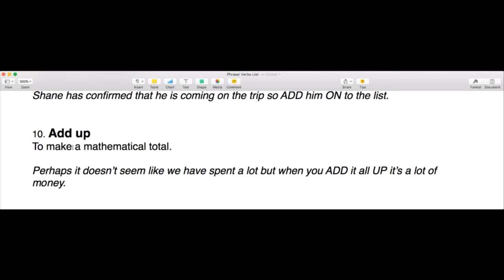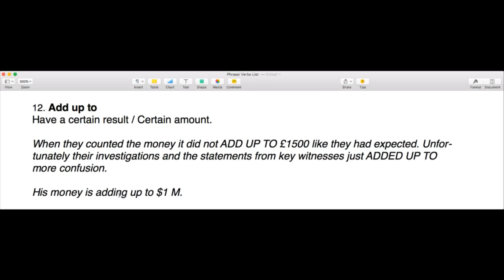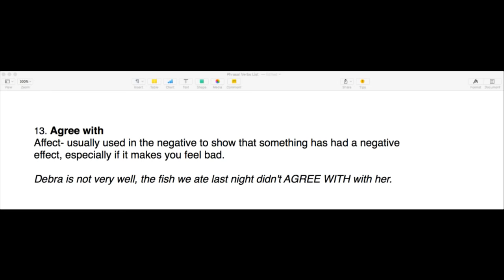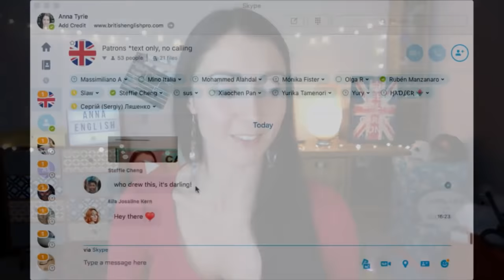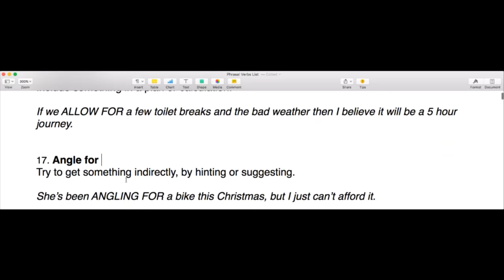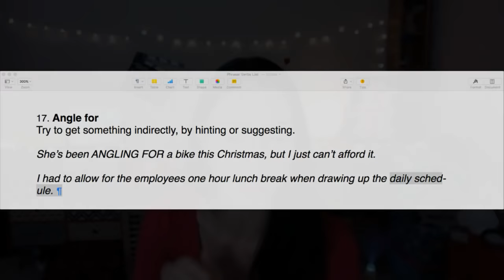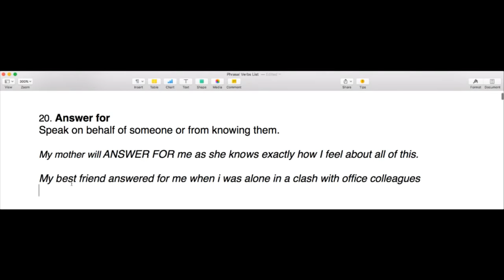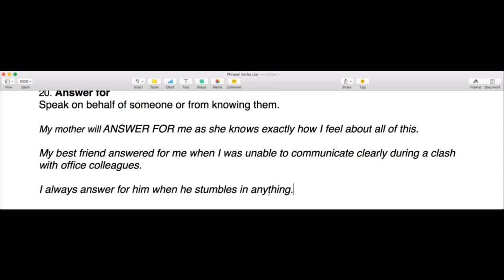LEARN Phrasal Verbs: The Complete List - #2 | Live English Lesson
Phrasal Verbs are a common feature in the English language, and there are so many of them. This series of live English lessons is going to cover the complete list of phrasal verbs used in English.  During this LIVE English lesson we will look at a handful of phrasal verbs and practice putting them into sentences.

LEARNING RESOURCES

🙏 CONTRIBUTE 🙏

My Links

FREE TRIALS

TRAVEL CREDIT

Anna ❤ 🇬🇧